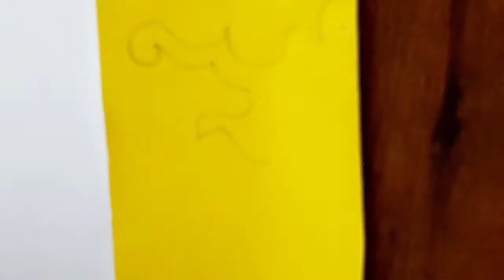how to make flower vase/brush and task by prashant bhatee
Hi Friends,
welcome to my series Brush and Task by Prashant bhatee.

I've explained everything step-by-step about drawing of flower vase.

Thanks